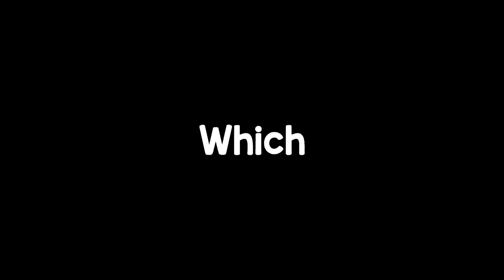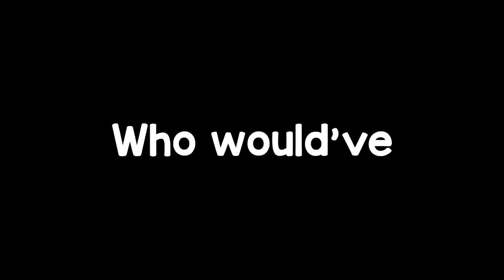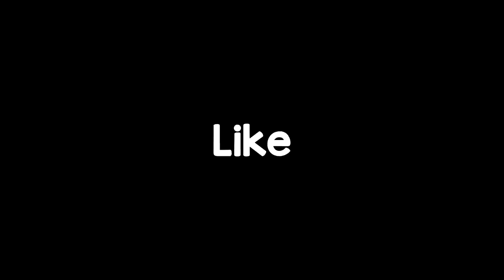The FUNNIEST FAKE Minecraft Speedruns EVER...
The FUNNIEST FAKE Minecraft Speedruns EVER... This is part 4 of my part 3 from last week.

I found some of the MOST HILARIOUS and FAKEST Minecraft speedruns in the new 1.20 version of Minecraft- in this video I break them down and analyze them, and it is crazy…

You probably saw my past few videos like “The Most HILARIOUS FAKE Minecraft Speedruns…“, “The Biggest CHEATER in Minecraft Speedrunning…”, and “The FUNNIEST FAKE 1.19 Minecraft Speedruns…”, but this is in the new 1.20 Minecraft update!

These are the most hilarious funniest fake Minecraft 1.20 speedruns that have been submitted to speedrun.com. Talking about these hilariously fake Minecraft speedruns are hilarious, because the cheating people who fake these Minecraft speedrun world record and cheat are the WORST at hiding the fact that they're fake and they cheated. These Minecraft speedrun world record cheaters are hilariously bad at playing Minecraft, because they cheat with dream luck and get the world record, but it's hilarious to watch. These are the funniest fake Minecraft speedruns.

Yes this video is a joke